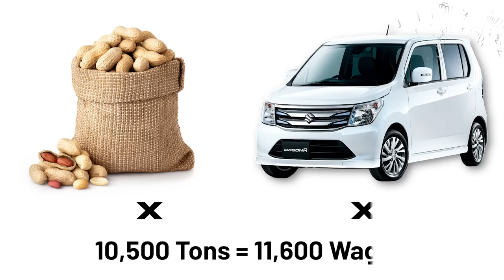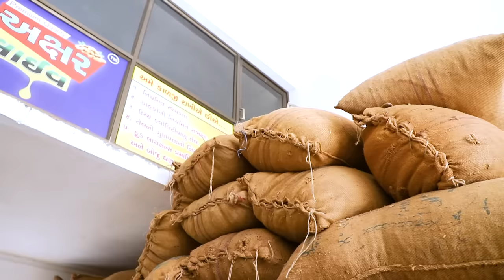Factory में मूंगफली का तेल कैसे बनता है 🔥 How Peanut Oil (Groundnut Oil) is made? | Unbox Factory 😎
In this video you will see How Peanut oil is made in Indian Factory. Factory में मूंगफली का तेल कैसे बनता है. 🔥 This is Aksharlive Peanut Oil making factory located in Mehsana, Gujarat. Every year In this Penut Oil (Groundnut Oil) making factory 2,00,000 liters oil is made. You can buy oil from this factory directly and also see live manufacturing process.

Buy Aksharlive Peanut Oil (Groundnut Oil)

Location - 85, Iskcon Industrial, Near Iskcon Temple, Mehsana, Gujarat - 384435

In this Ground Nut Factory Yearly 10,500 Tons Ground Nut is Processed and Ground Nut Oil is Made. Unbox Factory Team visit this Food Factory and make How It's Made - Peanut Oil (Ground Nut Oil) video for you.